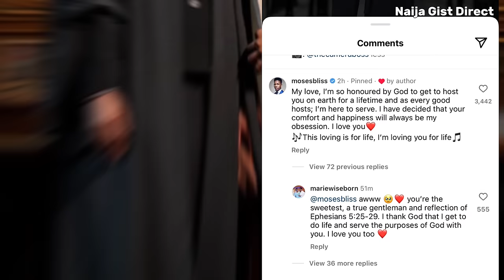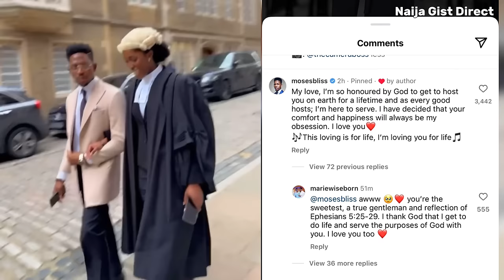Gospel Artist Moses Bliss And Wife Marie Wiseborn Celebrates First Valentine As She Reveal Why She….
Marie wiseborn who just got engaged to Nigerian gospel artiste Moses bliss explained why she she said yes to him as they celebrates their first Valentine together in a beautiful video

Hi guys welcome back to my channel pls if you are seeing my video for the first time kindly hit on the red subscribe button and hit on the bell icon for notifications.
So guys our dearest in-law Marie Wiseborn  Nigerian gospel artist Moses bliss wife to be just posted beautiful pictures with an emotional writeup as they celebrates their valentine today she reveal the reason why she will love him forever and why she blessed God for crossing her part with a man after his own heart,